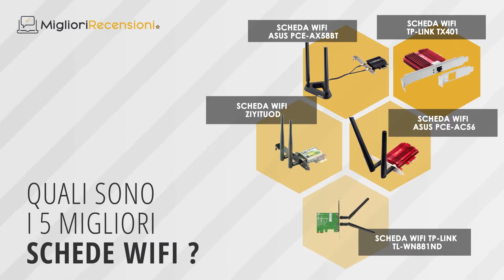⭐️ MIGLIORE SCHEDA WIFI - Consigli e Guida all'acquisto (Comparativo 2021)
⭐️ Scheda WiFi TP-Link TX401
⭐️ Scheda WiFi ASUS PCE-AX58BT
⭐️ Scheda WiFi ASUS Pce-ac56
⭐️ Scheda WiFi Ziyituod
⭐️ Scheda WiFi TP-LINK TL-WN881ND